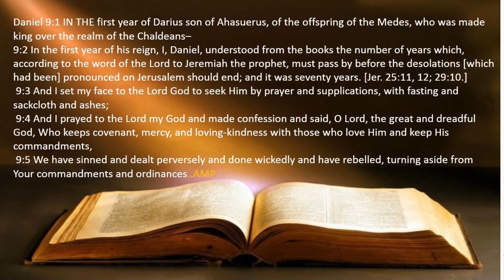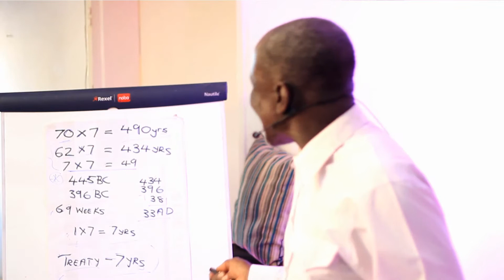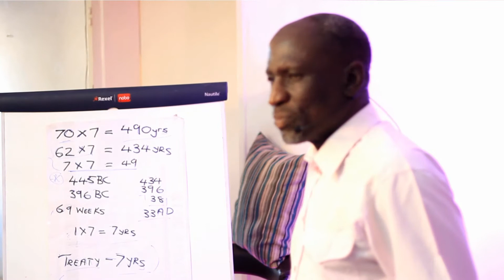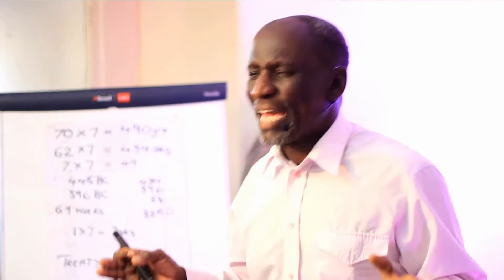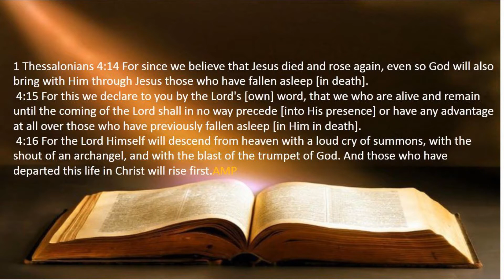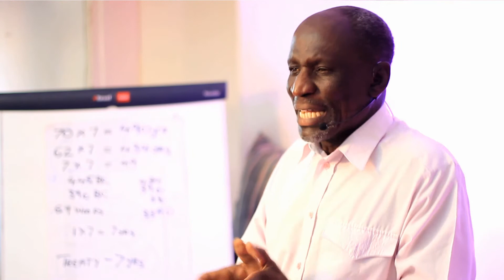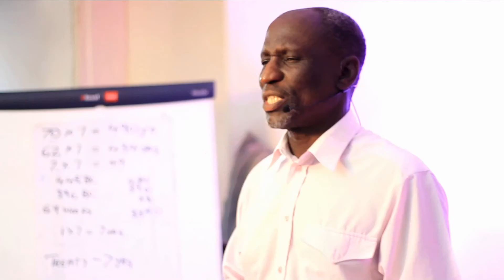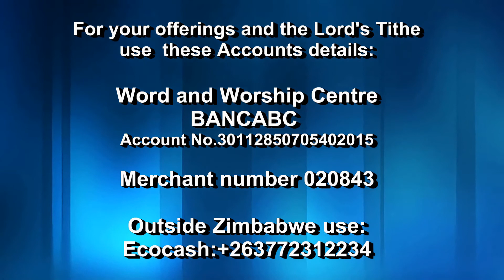Of Vaccinations and 666 by Pastor KC